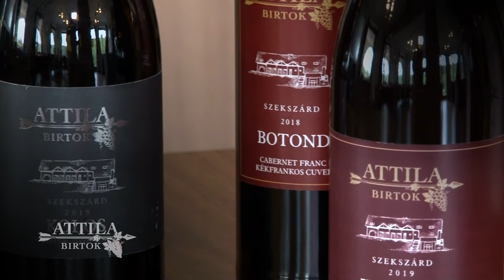Szekszárdi Nyitott Pincék 2021. - Attila Birtok